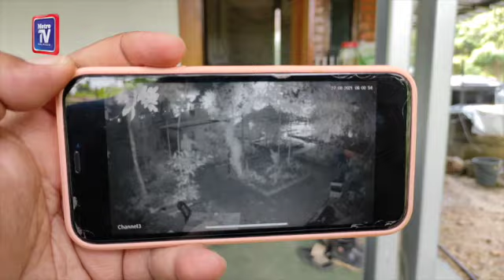Penyamun berhud curi barang dalam pondok